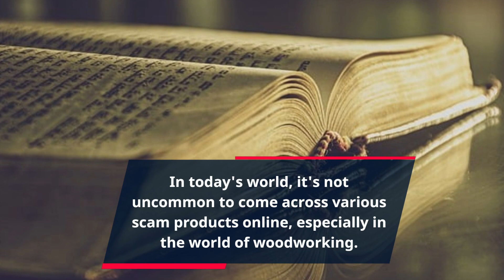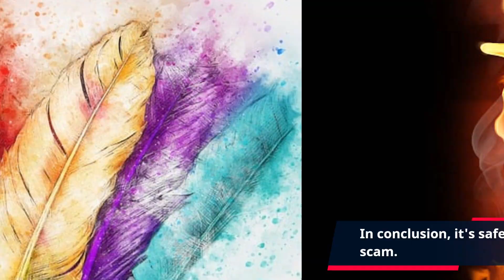"Uncovering the Truth Behind TedsWoodworking: Exposing the Scam and Saving You Time and Money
In today's world, it's not uncommon to come across various scam products online, especially in the world of woodworking. One such product that has been gaining attention is TedsWoodworking. This product claims to provide over 16,000 woodwork plans that can help both beginners and experienced woodworkers create their dream projects.

However, many people have raised questions about the legitimacy of TedsWoodworking and have labeled it as a scam. In this video, we will analyze the claims made by TedsWoodworking and uncover the truth behind this product.

The first thing to note is that TedsWoodworking is a Clickbank product, which has been associated with several other scam products in the past. This alone raises red flags and makes us question the credibility of the product.

One of the main issues with TedsWoodworking is the claim of offering over 16,000 woodwork plans. While this number may seem impressive, many users have reported that a significant portion of these plans are either irrelevant or incomplete. This leads to disappointment and frustration for those who have purchased the product.

Moreover, there have been complaints about the quality of the plans being subpar and not up to the promised standard. Many users have also noticed that some of the plans are simply copied from other sources, making TedsWoodworking a compilation of plagiarized work.

Another concerning factor is the lack of customer support and refunds. Many users have expressed difficulties in getting a refund or reaching out to the customer support team for help. This further adds to the suspicion surrounding TedsWoodworking.

In conclusion, it's safe to say that TedsWoodworking is a scam. The overhyped claims, lack of quality, and poor customer support make it an unreliable product for woodworking enthusiasts. Instead of falling for this scam, it's best to do proper research and invest in legitimate woodworking resources.